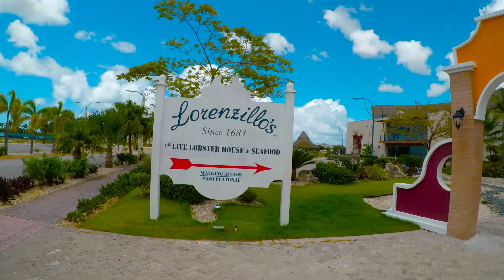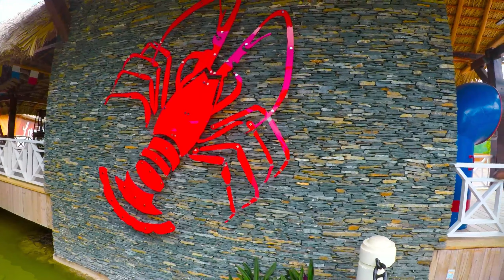Punta Cana Food! Santo Domingo Dominican Republic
A little of the many places we visited!